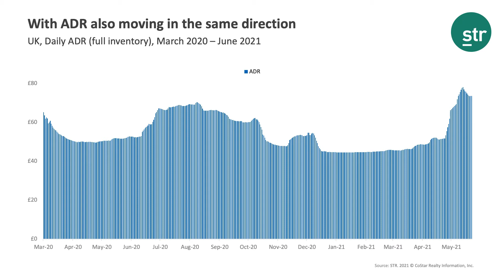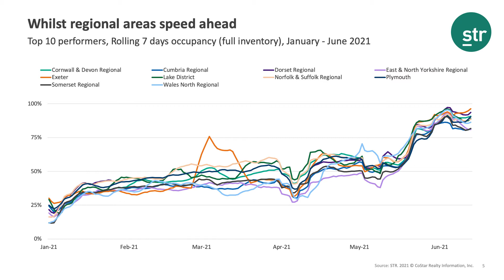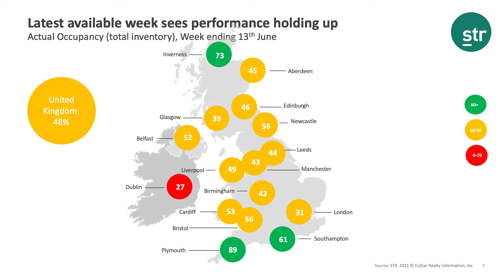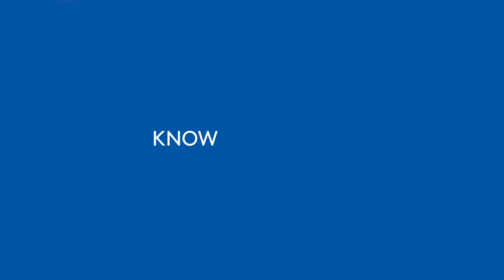U.K. Performance Results for May 2021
The U.K. hotel industry experienced a nice performance boost after hotels were able to open on 17 May, with daily TRI occupancy reaching as high as 69% on 29 May. Thomas Emanuel gives a deep dive into May performance in this video.